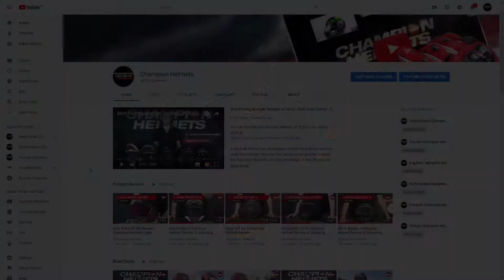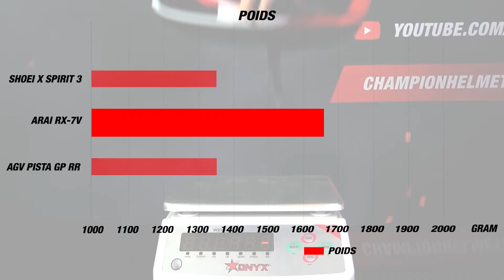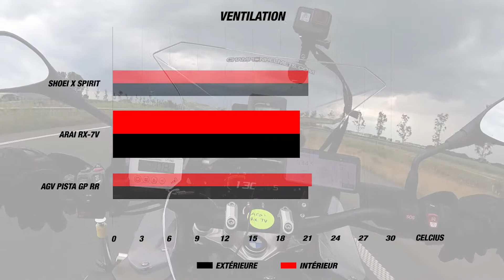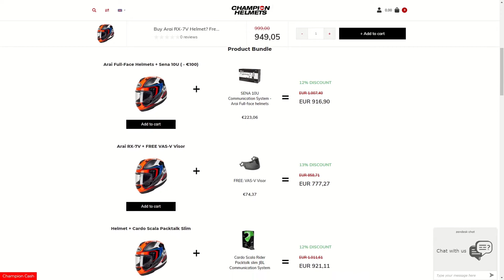Arai RX-7V Casque Intégral Essai Routier - ChampionHelmets.com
Les années de savoir-faire et d'expérience d'Arai dans le domaine des casques de course ont été réunies dans le Arai RX 7V, un casque haut de gamme. Plusieurs particularités du RX 7 GP, le prédécesseur du RX 7V, ont été améliorées sur le RX 7V. La visière VAS-V est l'amélioration la plus importante. La doublure a et ses éléments caractéristiques ont eux aussi été renouvelés. Le système de ventilation a été amélioré et optimisé. En plus de la certification ECE 22-05, ce casque intégral est aussi homologué SNELL M2010, une homologation encore plus stricte. Arai propose aussi ce casque en carbone. La version carbone est aussi le casque le plus léger au monde à avoir reçu la certification SNELL M2010. C'est un casque exceptionnel parce que seules 300 pièces du Carbon sont fabriquées sur un an.